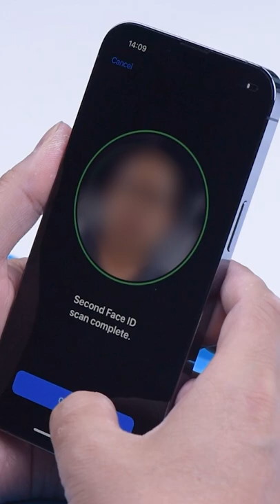iPhone 13 Pro Face ID Not Working Repair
One of the major appearance differences between iPhone 12 Pro and iPhone 13 Pro is that iPhone 13 Pro features a smaller notch. In this video, we will share a repair case of iPhone 13 Pro Face ID not working.